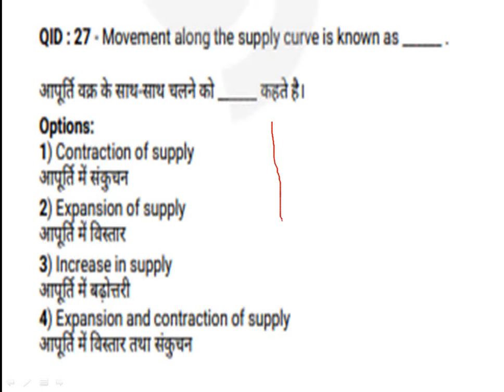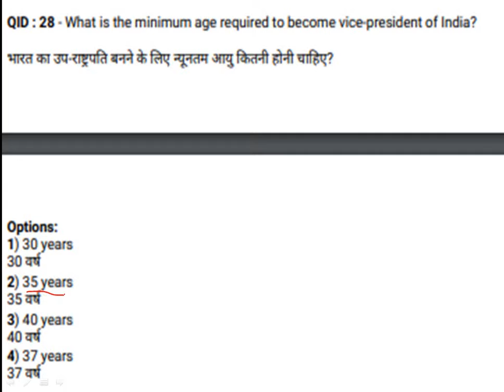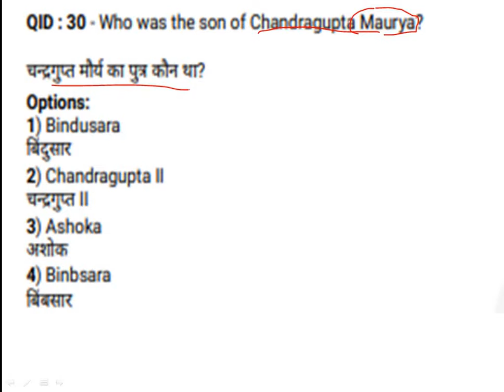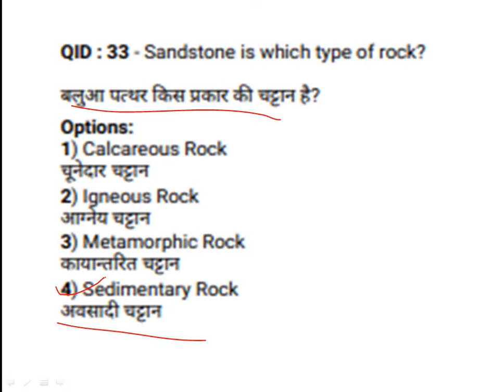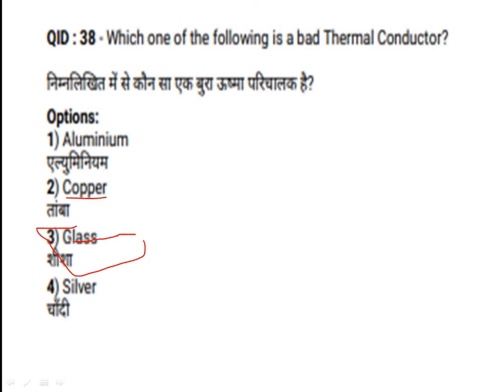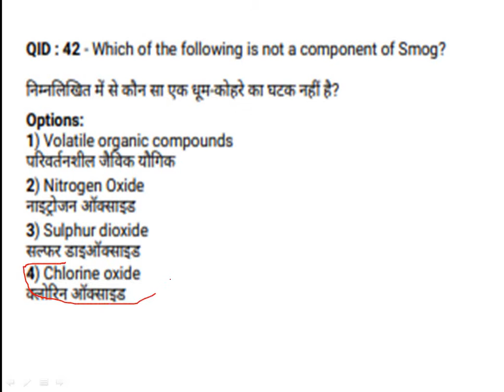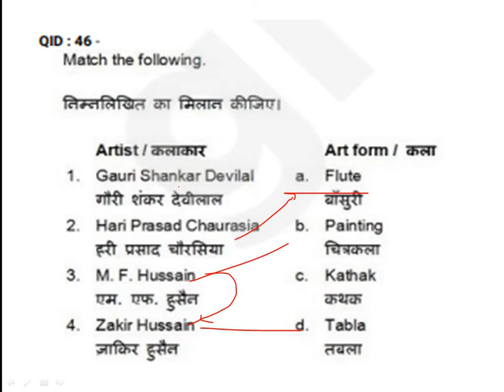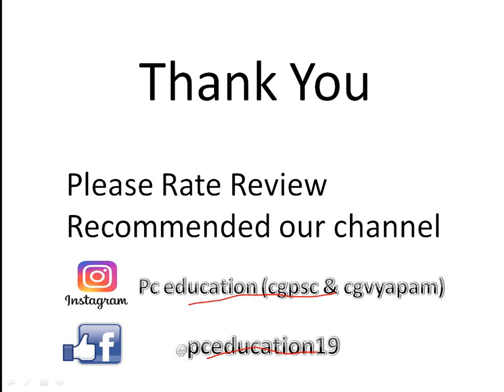ssc cgl previous year papers discussion 1